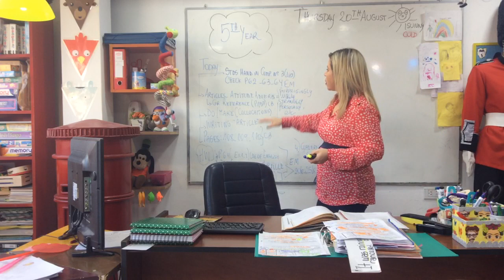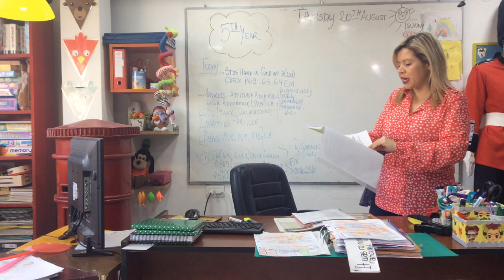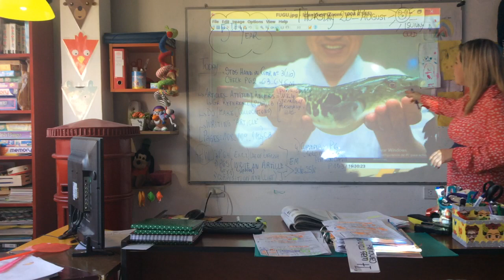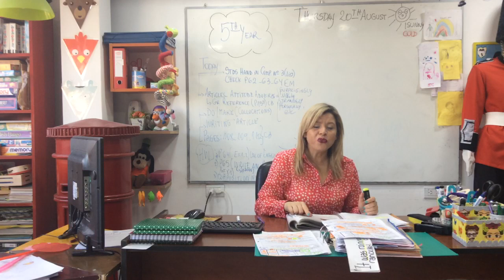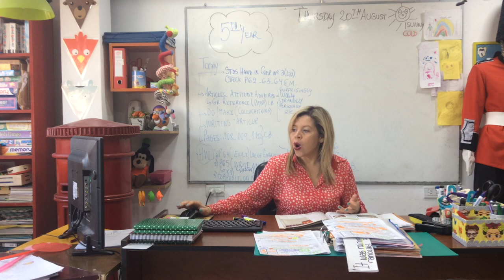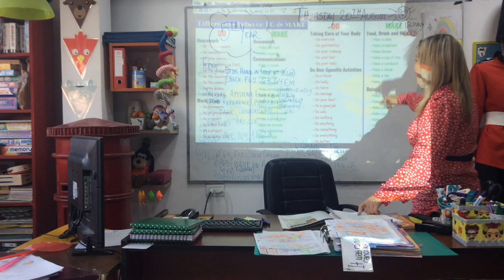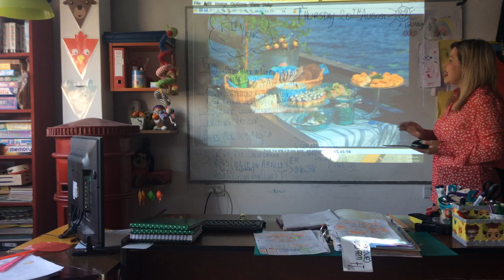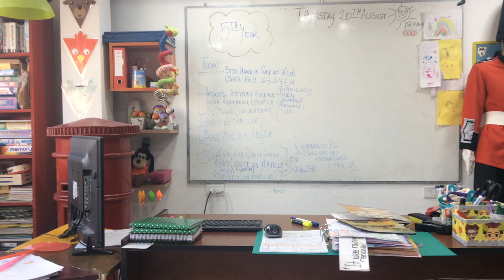VIDEO CLASE 20/08/20 5TH YEAR